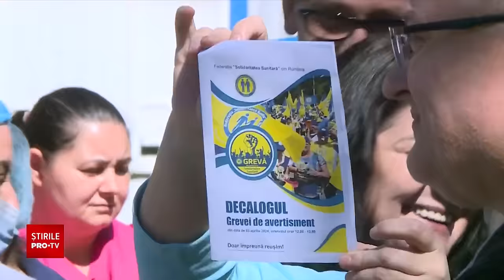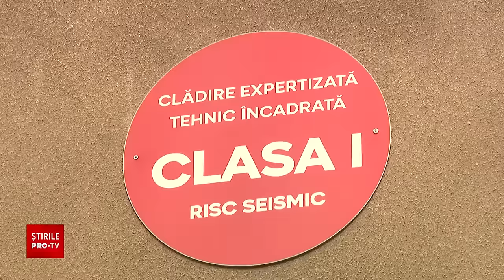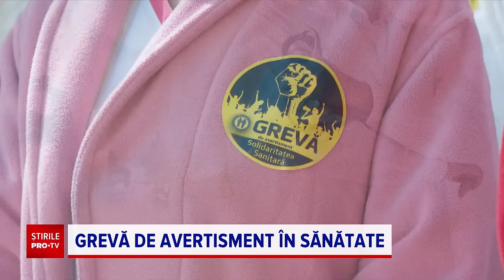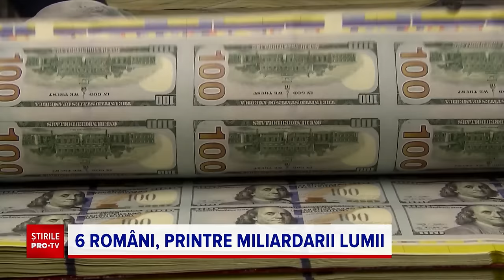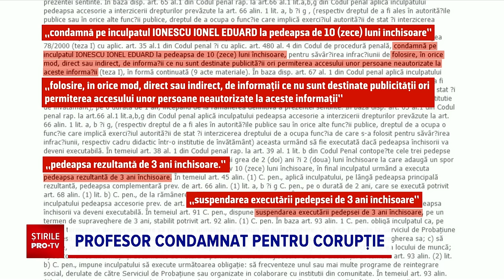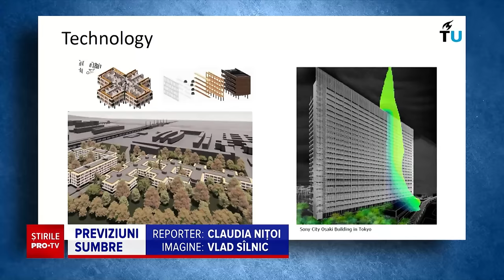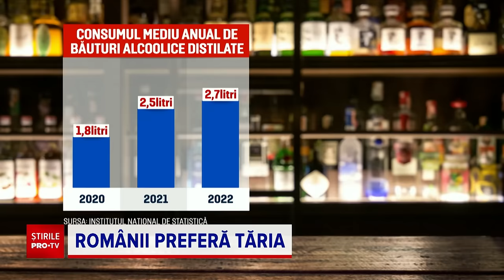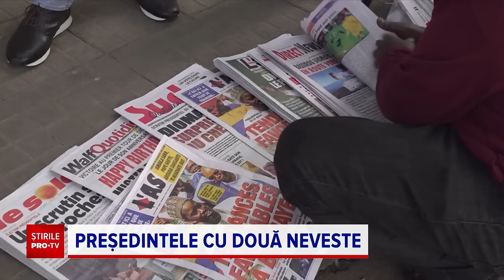Știrile PRO TV - 3 Aprilie 2024